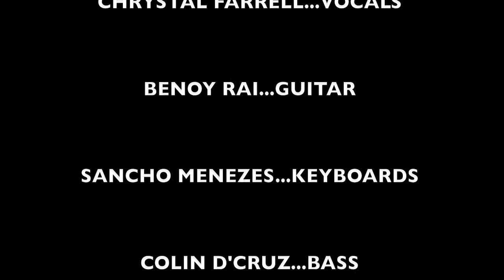Smoking Chutney live at Malts N Wines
Cool new place on Baga Bridge, Baga, Goa.